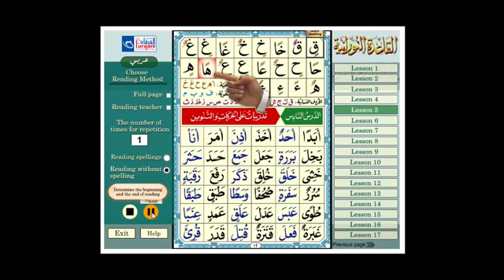Nooraniya | 4 | القاعدة النورانية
Apprenons les lettres de la langue arabe avec cette vidéo, qui enseignera à vos enfants l'alphabet arabe .

Nous espérons que vous avez apprécié cette vidéo sur - Arabic 4U -.